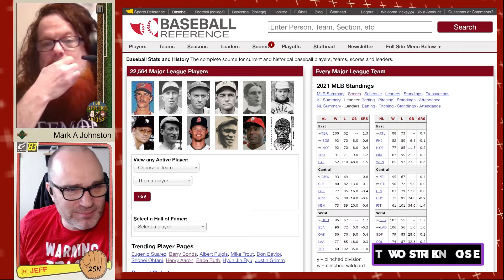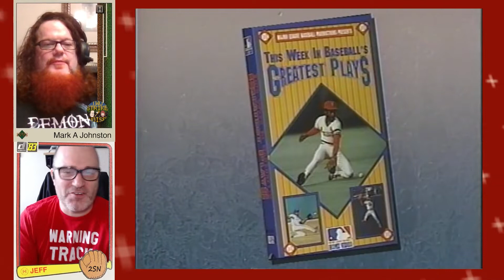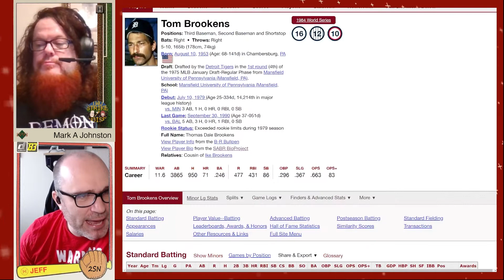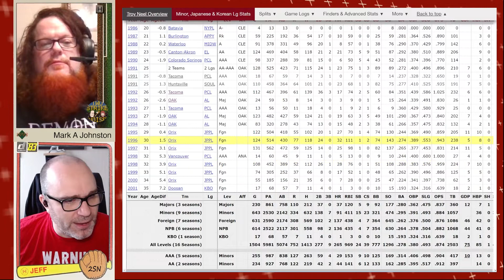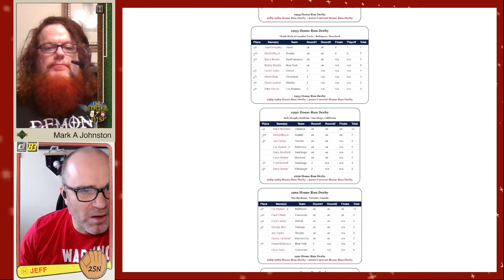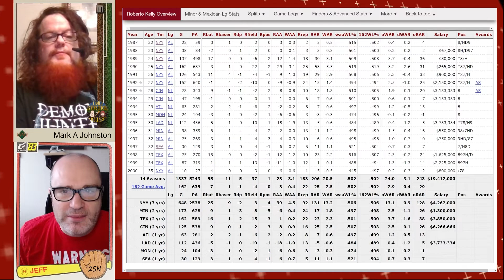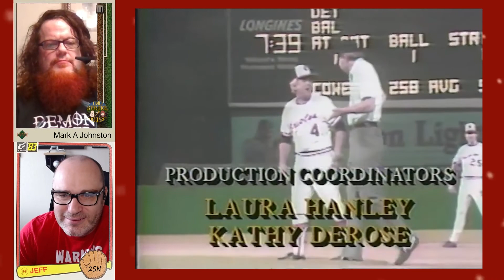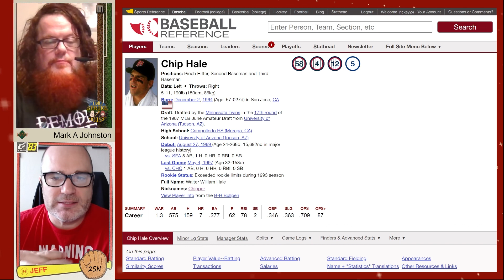Classic MLB Rewatch - (1993) Now It Can Be Heard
Tommy Lasorda makes Dad jokes throughout this classic collection of mic'ed up  players and managers. Jeff and Mark share stories and stats about players, managers and umpires shown. Plus a couple of 90's retro baseball  commercials and we break down a bonus ceremonial brush back pitch from Nolan Ryan.